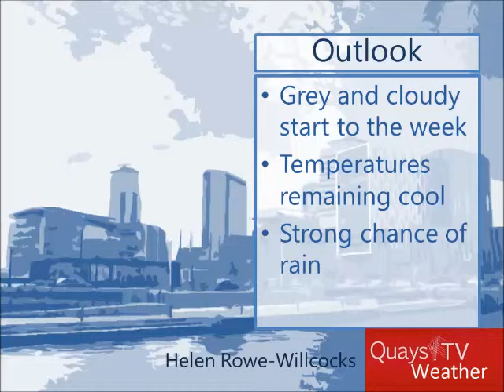14th October - Weather with Helen Rowe-Willcocks